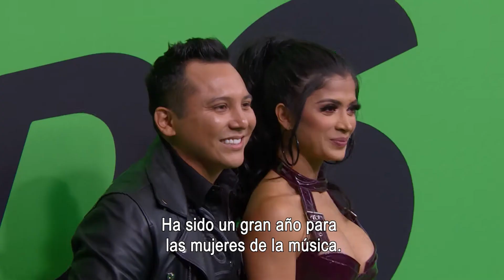¡Revive lo mejor de los Spotify Awards 2020!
Pasó la primera edición de los Spotify Awards con artistas como J Balvin, Bad Bunny, Reik, Piso 21 y Paulo Londra sobre el escenario. ¡Vuelve a vivir todo esto hoy en la pantalla de TNT!